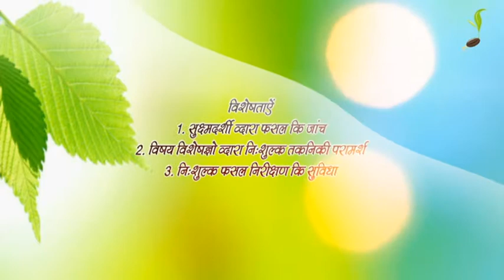hemant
Dev Krashi Samadhan Kendra Hatod